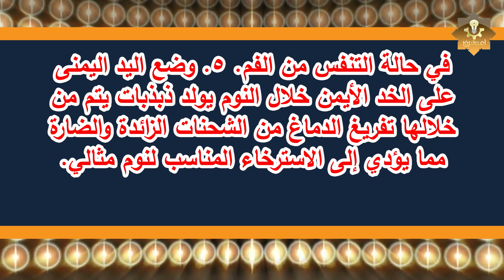لماذا نهانا الرسول | عن النوم على البطن؟ إجابة ستدهشك